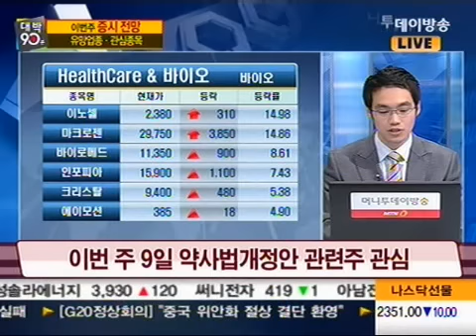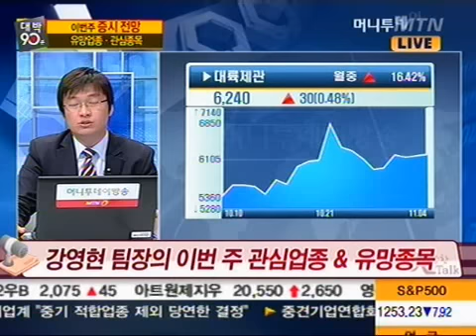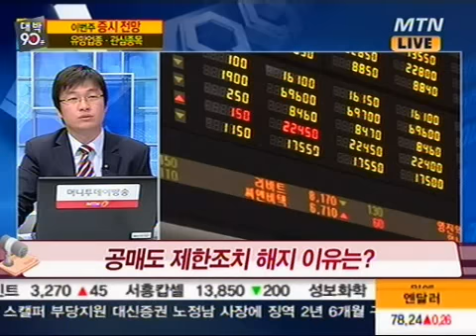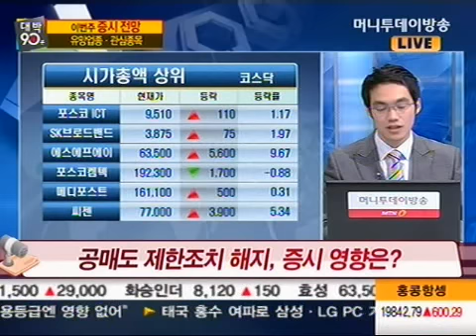대륙제관, 세미텍, 이라이콤, 네패스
11/06 대박90분 2부